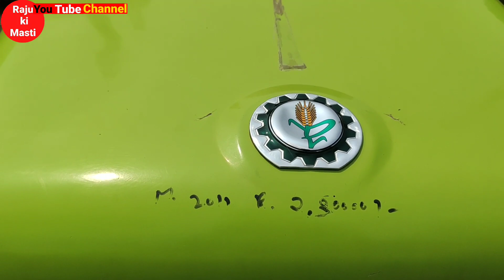Fatehabad Tractor Mela Mandi (22-9-2019) All the company's tractors meet here at very cheap prices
Story:-